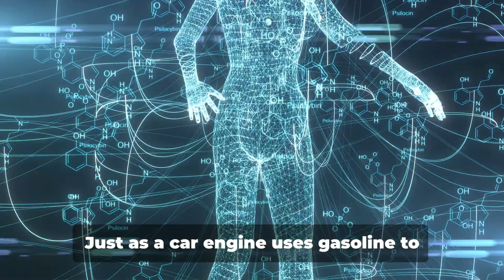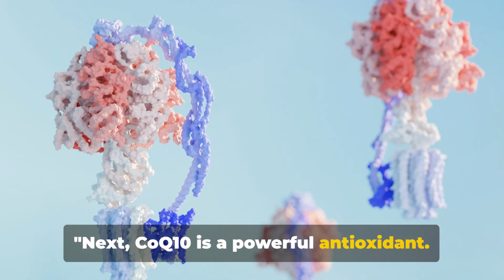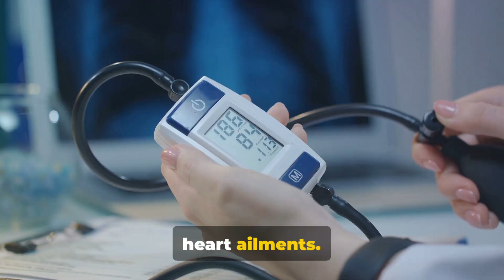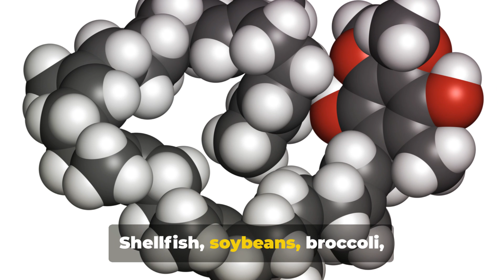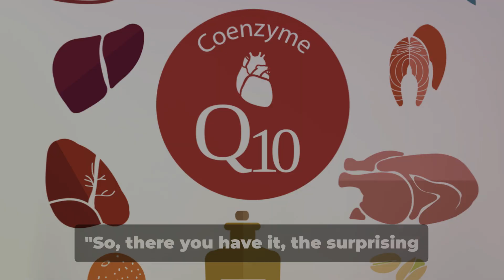Shocking ways coenzyme q10 enhances your body: Coq10 Benefits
Welcome back to Cam In Medicine, your trusted source for Complementary and Alternative Medicine (CAM) knowledge! 🌿 Today, we discuss the world of Coenzyme Q10 (CoQ10), a compound that your body makes naturally and uses for cell growth and maintenance. We discuss 7 Surprising ways coenzyme q10 enhances your body.

In this video, we'll explore the numerous health benefits of CoQ10, from boosting heart health to reducing headaches and improving exercise performance. We'll also discuss how you can incorporate CoQ10 into your diet and lifestyle.

Learn how it can truly elevate your body's performance. We explore the surprising ways CoQ10 impacts your overall well-being. Join us as we uncover the science-backed facts behind this incredible supplement and discover why incorporating CoQ10 into your daily routine might be the game-changer you've been searching for.

Coq10 Soft gels:

Coq10 Capsule:

OUTLINE:
00:00:00
The Hidden Power of Coenzyme Q10

00:00:49
Energize Your Cells

00:01:34
The Antioxidant Powerhouse

00:02:30
Heart Health and Blood Pressure

00:03:21
Migraines

00:03:43
Fertility and Respiratory Health

00:04:26
CoQ10-Rich Foods and Supplements

00:05:20
Conclusion

Note: Text to speech software was used for voice over in video.

Note: Text to speech software was used in the creation of this video